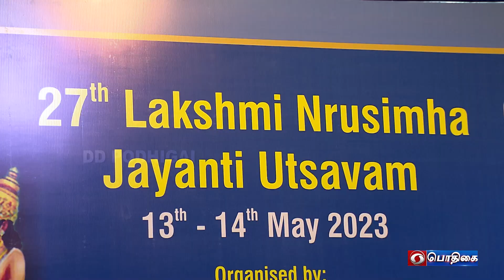27-ஆவது லட்சுமி ந்ருசிம்ம ஜெயந்தி உற்சவம் | Epi - 01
சம்பிரதாய நாம சங்கீர்த்தனம் | Organised by Visankirtali Trust